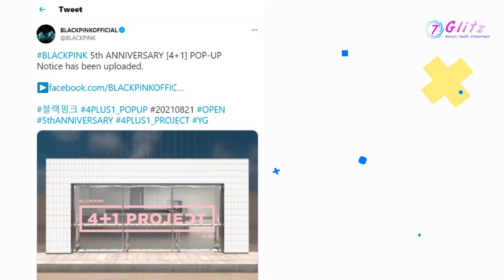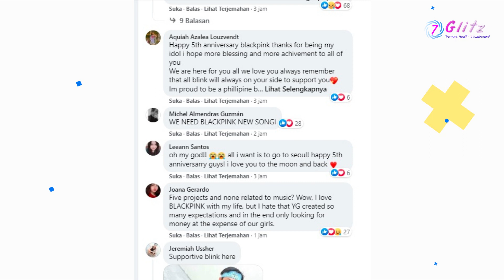(SUB) BLACKPINK 5th Anniversary [4+1] POP-UP 🎁🖼️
BLACKPINK 5th ANNIVERSARY [4+1] POP-UP